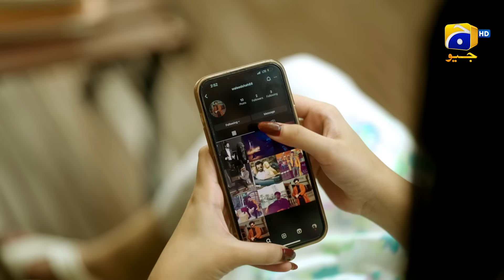Hadsa Episode 21 - [Eng Sub] - Hadiqa Kiani - Aly Khan - 29th September 2023 - HAR PAL GEO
"Hadsa" follows the life of Taskeen, a headstrong and opinionated woman who leads a happy and successful life with her loving husband and children. The wedding preparations for her eldest son's marriage are underway however, a sudden and horrific incident shatters Taskeen's world, leaving her grappling with its aftermath.
Her once-content life is now a complex web of emotions, trauma, and uncertainty. As she battles to reclaim her life and struggle her way forward. Will Taskeen find the strength to heal and recover? Can her family provide the support she desperately needs? How will their dynamics transform as they confront the unexpected chaos that has engulfed their lives?

Written by: Zanjabeel Asim
Directed by: Wajahat Rauf
Produced by: Shazia Wajahat - Wajahat Rauf
Production House: Showcase Productions

Cast:
Hadiqa Kiani as Taskeen
Aly Khan as Ghazanfar malik
Romaisa Khan as Bakhtain
Khaqan Shahnawaz as Kumail
Ali Dayan as Turaab
Zhalay Sarhadi as Bakhtawar
Saleem Mairaj as Karamdad
Juggan Kazim as Ammara
Fariha Jabeen as Humaira bano
Fozia Mushtaq as Aalma begum
Aamir Qureshi as Saqlain malik
Abdullah Javed as Waleed
Fahad Zahoor as Samri
Ali Siddiqui as Selfie
Ossama Ranjha as Yateem
Hammad butt as Tuni